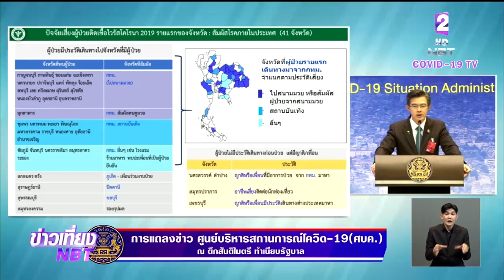ไทยพบผู้ป่วย "โควิด-19" เพิ่ม 111 ราย ในจำนวนนี้ 42 ราย เดินทางกลับจากอินโดนีเซีย